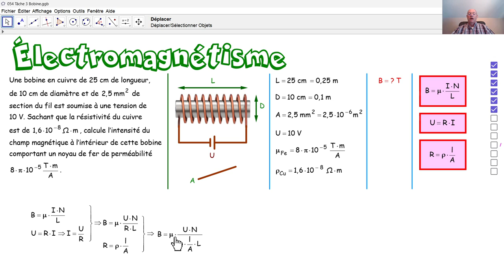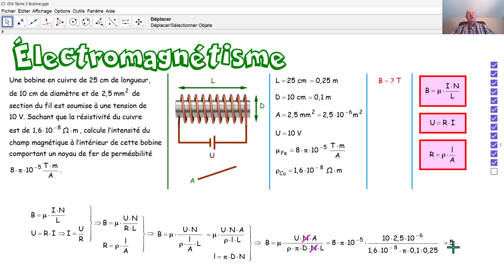Physique 5PhF054 Le champ magnétique d'une bobine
Pour calculer l'intensité du champ magnétique à l'intérieur d'une bobine, nous nous servons de la loi d'Ohm et de la loi de Pouillet.